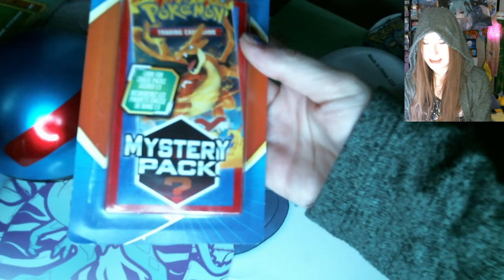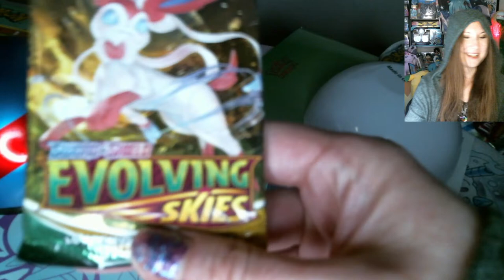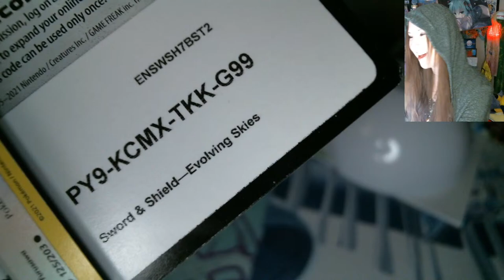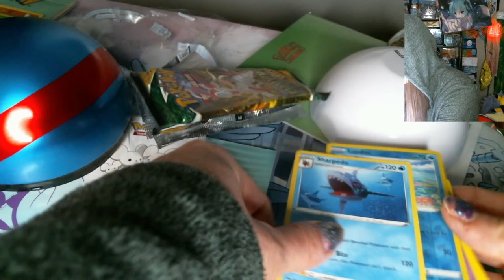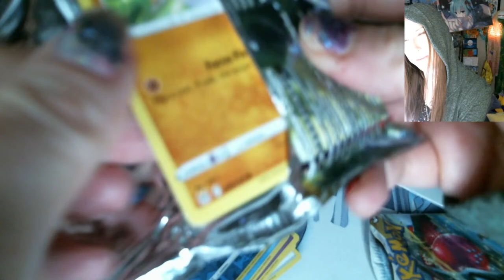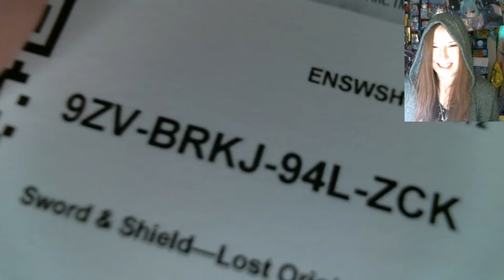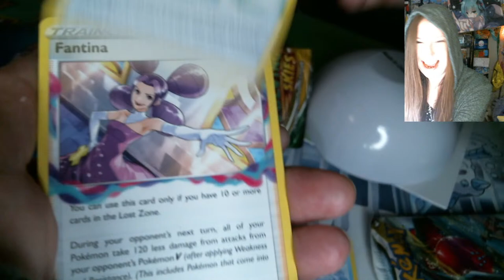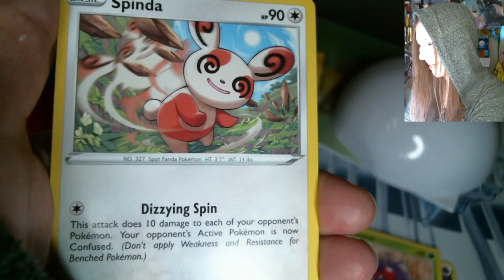🔴 LIVE! Little Witch Nobeta - A Cute Souls-Like Video Game! 😺+ POKEMON + more?! 🙀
Let's try this again, cmon internets.
Hey guys, 💚 today we're just going to be chill streaming, playing Little Witch Nobeta on the PS4 and  maybe opening some Pokémon TCG and/or random packs and stuff! Let's kick some butts, have some fun, pull some fiya and maybe Ricky will come say hi! 😸  Come chill and chat if you feel like it! 😁❤😄
Thanks so much! I love you all!
Stay Amazing, Keep Creating!
Peace! ❤❤❤